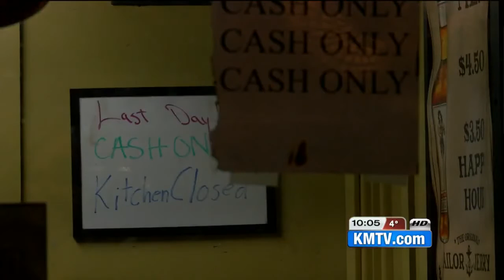Last call for Old Dundee bar